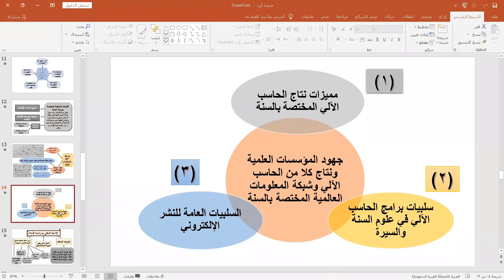الاتجاهات المعاصرة في دراسة السنة النبوية | اهتمام المؤسسات الشرعية بالحاسب الآلي